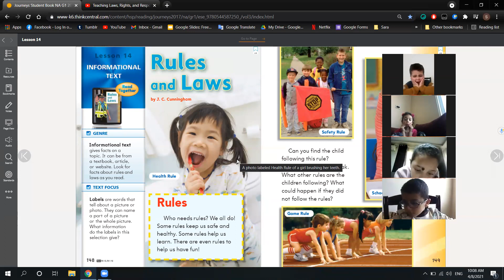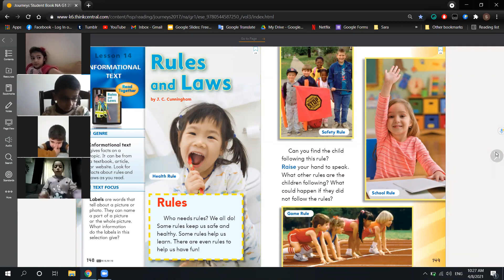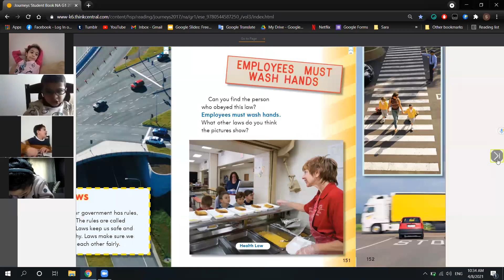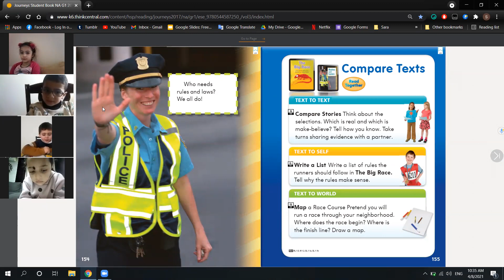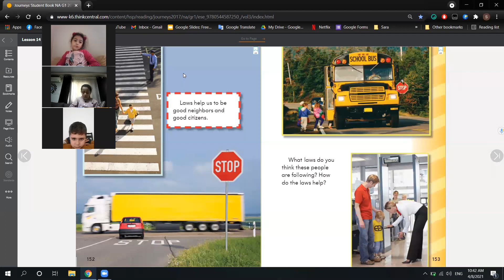G1I Online Science Class #22 - Rules & Laws